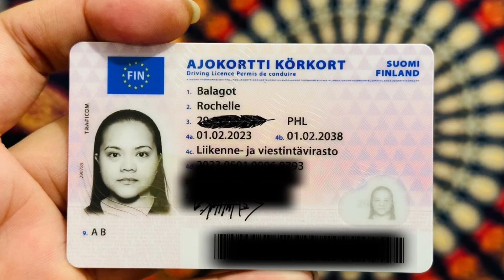FINNISH DRIVER’s LICENSE EXCHANGE | Chellespike Vlog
Hi guy! I’m sharing with you my experience when I exchange my Philippines Driver’s License to Finnish DL.